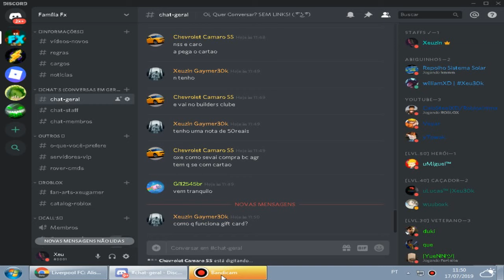COMO GANHA A CAMISA DO LIVERPOOL PRETA